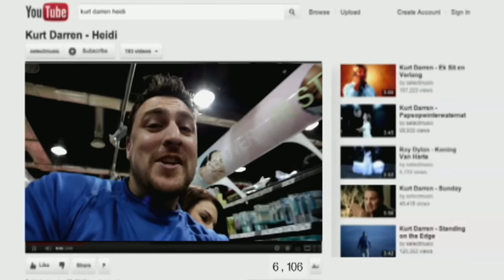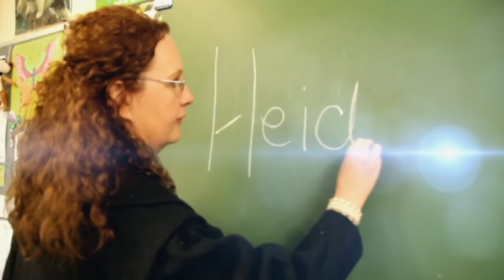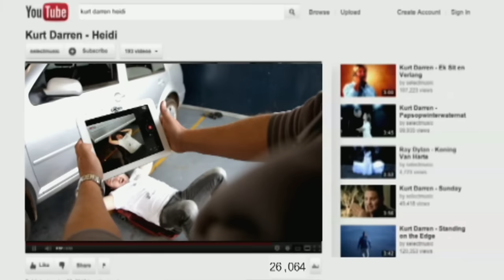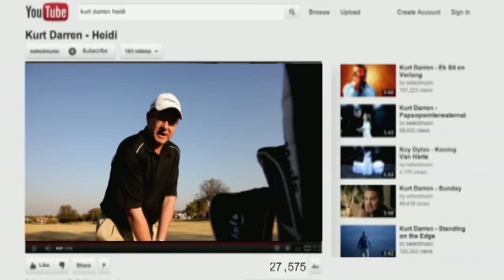Kurt Darren - Heidi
Music video by Kurt Darren performing Heidi. (P) 2011 SME Africa (Pty) Ltd